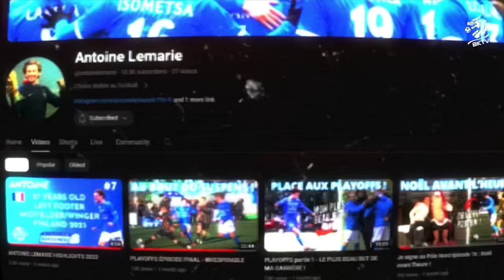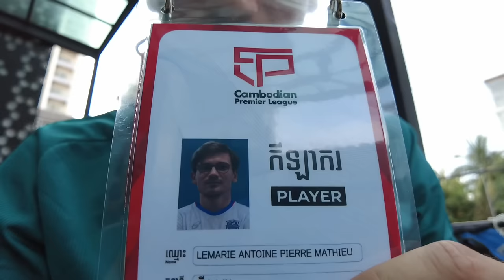À L'ASSAUT DE L'ASIE ÉPISODE 2 : 1ER MATCH EN PRO !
Une semaine seulement après mon arrivée au Cambodge, c'est déjà l'heure de mon premier match en professionnel ! Un grand moment dans ma vie qui restera à jamais gravé dans ma mémoire.